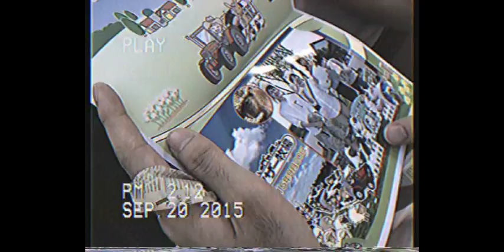The OXs - BIKINI(Official Video)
1st single "still nothing/BIKINI" 8/30/2015 release